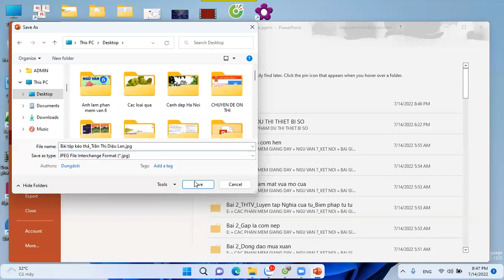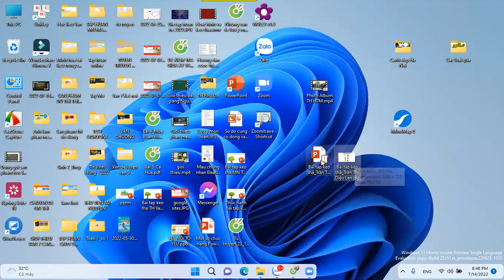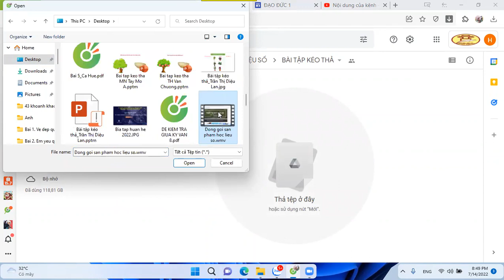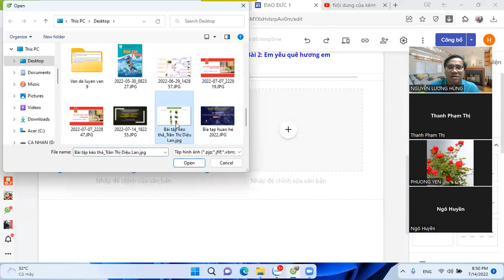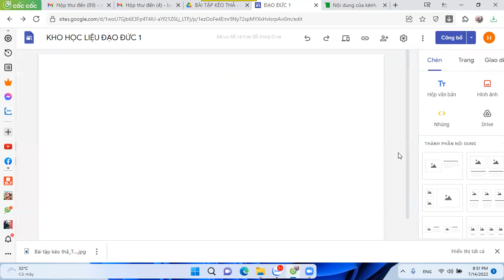ĐƯA BÀI TẬP KÉO THẢ POWERPOINT LÊN KHO HỌC LIỆU GOOGLE SITES - NGUYỄN LƯƠNG HÙNG